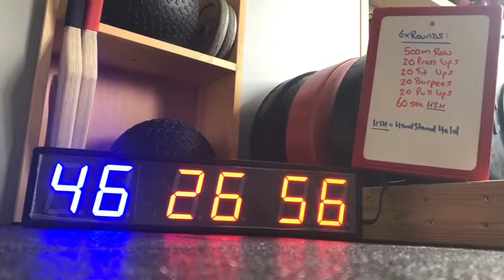How To Train Your Whole Body (@concept2deutschland303 )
Sometimes you are forced to take a break from training!

I had a bout of a cold, cough, sore throat and a touch of covid so that put me out of action for a couple weeks.

But, I’m back and having some literally a couple really ‘steady state’ cardio sessions this was my first foray back hitting it HARD!

REMEMBER “YOUR” fitness and health level NOW and not WHAT you were!

Amend all, some or 1 aspect of this workout including the amount of rounds to perform and this should give you a good: 45-60min workout.

If you work on this principle for a full workout you KNOW you will be working your WHOLE BODY:

1. Cardio
2. Push
3. Pull
4. Whole Body
5. Static
6. Gymnastic

All of these movements will ensure you can guarantee you have worked EVERYTHING

DO NOT FEEL DOWN/DESPONDENT because you can only do 5 pull ups when you used to do 10!! SO WHAT!

Training is FOR LIFE not just now!